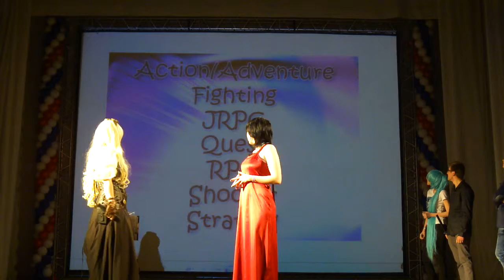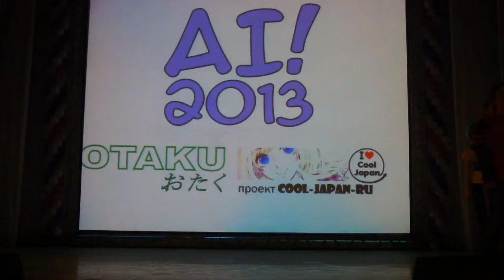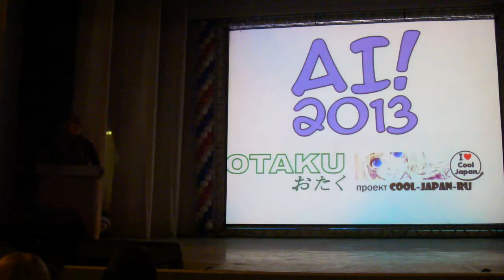Animeteit 2013.Перый конкурс зрителей. Скриншоты игр.